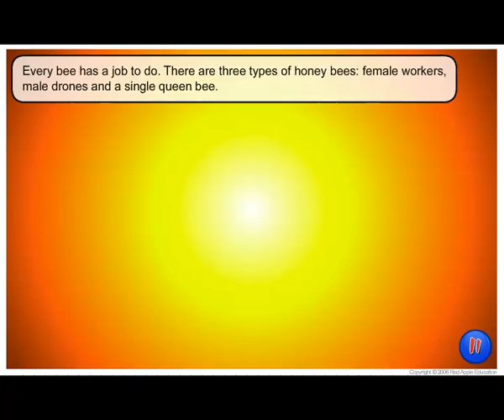Beehives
An educational animation about the structure of beehives. One of Skwirk's 2000 Education Animations.